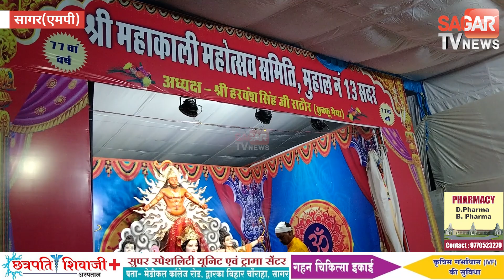सागर शहर में विराजी मां दुर्गा प्रतिमाओं के घर बैठे करे दर्शन सागर टीव्ही न्यूज़ के साथ sagar tv news